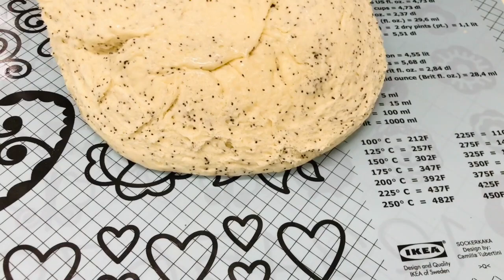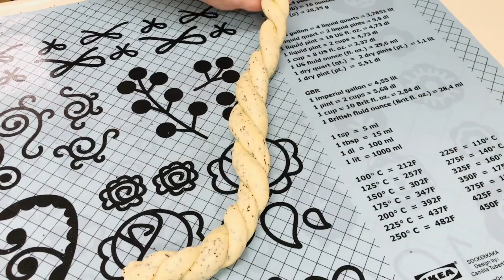Colăceii cu mac foarte pufoși și delicioși🥯🥯🥯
Buna Ziua! Colacei acestia sunt preferatii nostri noi e servim cu lapte chefir sau ciai, vii recomandam si voua. Si lasati parerile voastre in comentarii.
Eu va doresc numai bine.